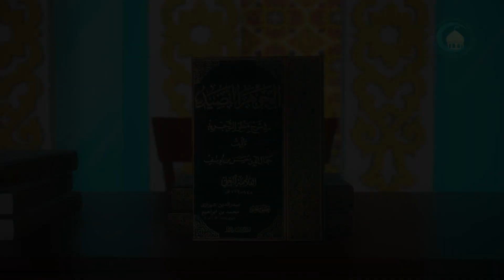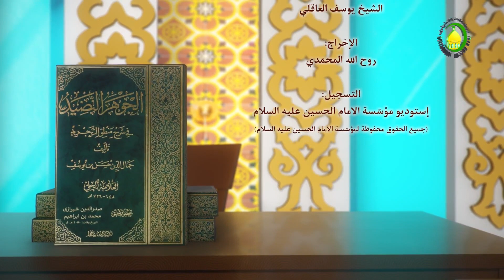6 الفصل الأول في مدخل هذا العلم‏، المفردوالمركب‏،قال ‏...،ص11 - الأستاذ:سماحة الشیخ فضیل الجزائری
6    الفصل الأول في مدخل هذا العلم‏، المفرد و المركب‏،قال و اللفظ الذي‏...، ص11 - الأستاذ:سماحة الشیخ فضیل الجزائری